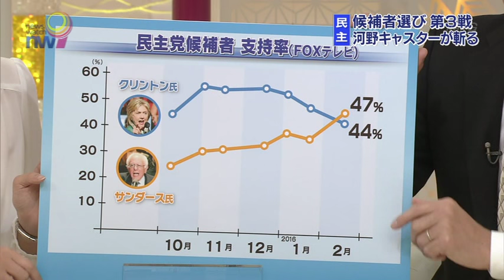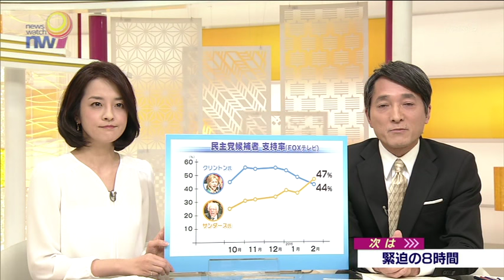Pastor Mark Burns on Japan Broadcasting Corporation about Donald Trump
Pastor Mark Burns on Japan Broadcasting Corporation talking about Republican Presidential Front-Runner Donald Trump